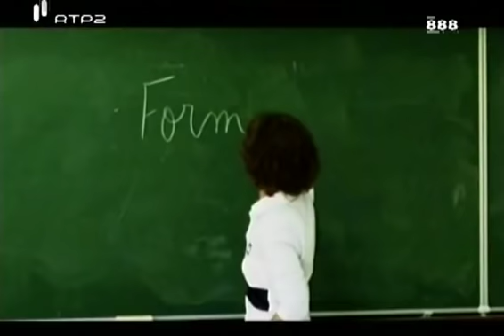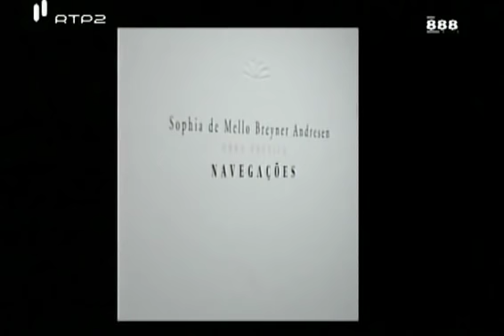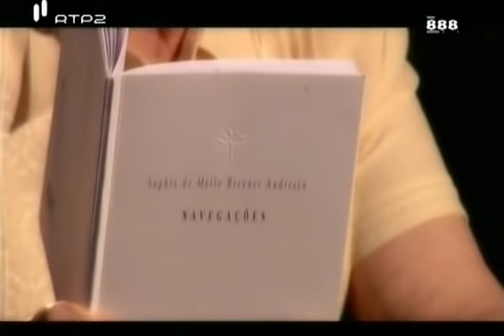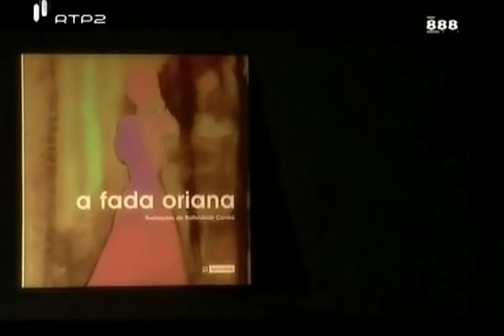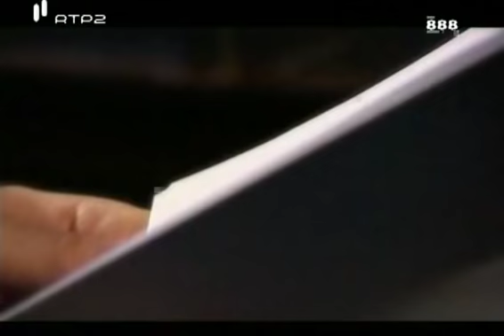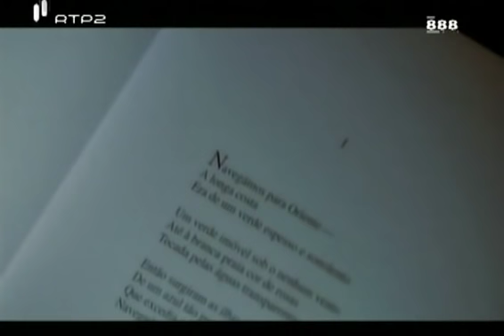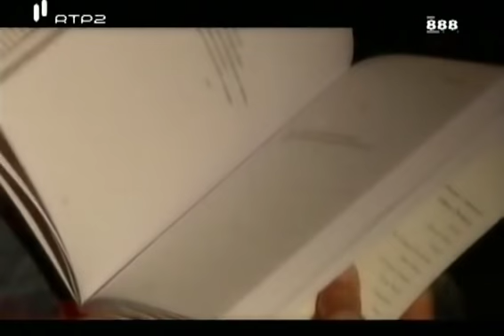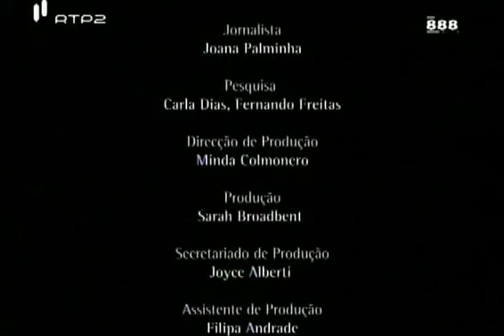Grandes Livros - Episódio 12 - Navegações (Sophia de Mello Breyner Andresen)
GRANDES LIVROS uma série de 12 documentários, com 50 minutos cada, narrados por Diogo Infante que pretende contribuir para a promoção da leitura das grandes obras da literatura portuguesa junto de todas as faixas etárias de falantes de português. Cada episódio contará com a participação dos principais especialistas na obra e/ou no autor em análise.
O conceito GRANDES LIVROS assenta na análise da obra mais emblemática de um escritor português: a estória, o contexto histórico, a importância que teve/tem, a história do autor. A selecção obedece ao seguinte critério: um livro por autor; autores portugueses falecidos; obras passíveis de serem abordadas em televisão e apelarem a uma grande faixa da população.